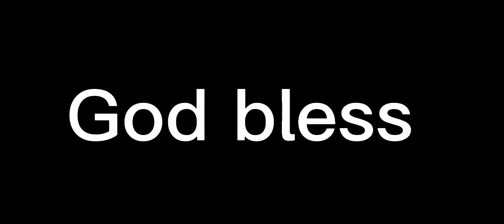Ja'marr Chase with a fantastic little run play!!! Nice little yards on the play! Nice run!